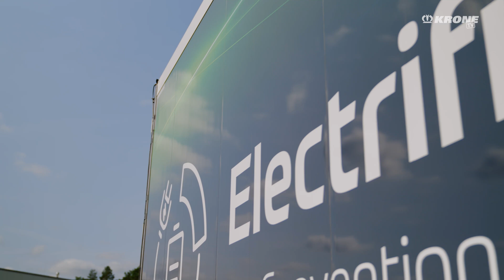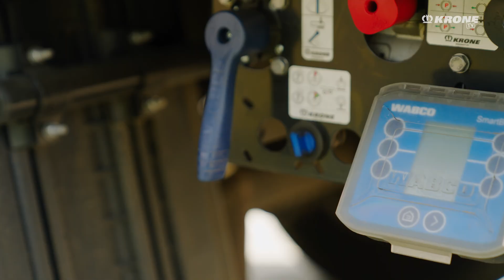ZF TrailTrax - CO2-Reduzierung leicht gemacht! | KRONE TV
CO2-Reduzierung leicht gemacht! 🌍🚛 Mit dem elektrifizierten Trailer unseres neuen Partners ZF wird der Dieselverbrauch im Güterkraftverkehr drastisch reduziert. Unser neues KRONE TV Video zeigt, wie diese Technologie durch Rekuperation und Plug-in-Funktion Diesel spart und für mehr Sicherheit sorgt.🔋